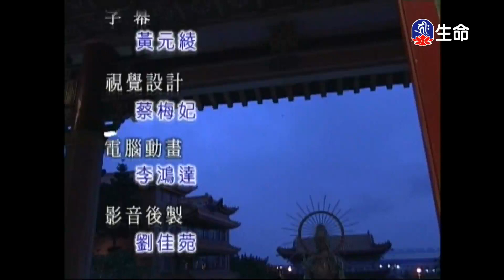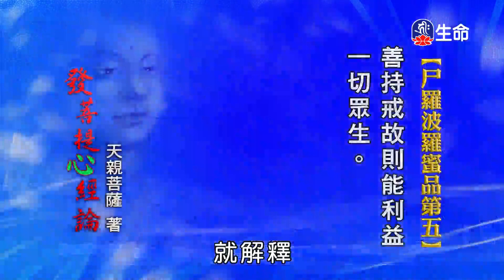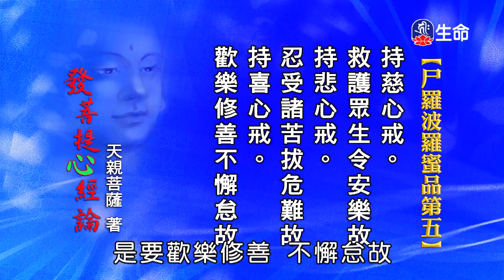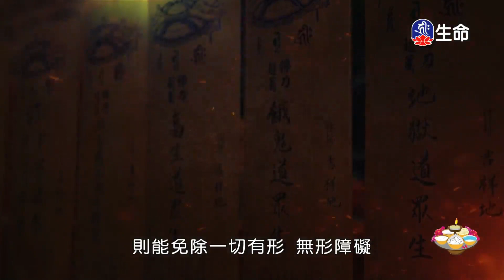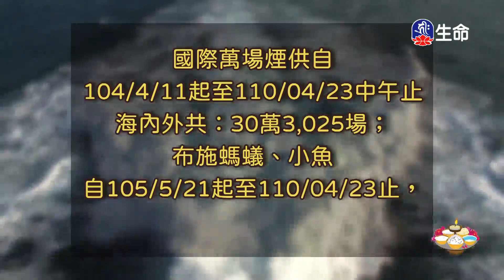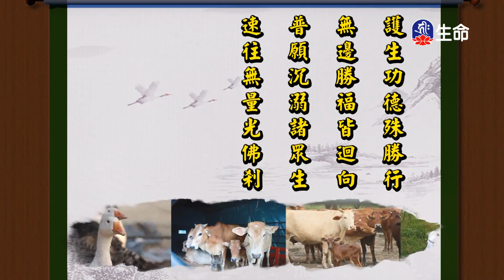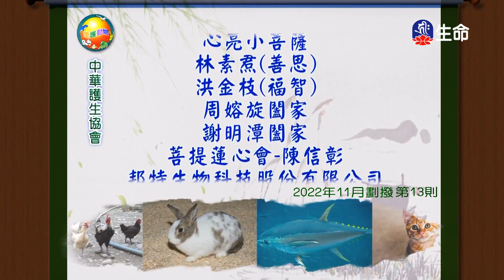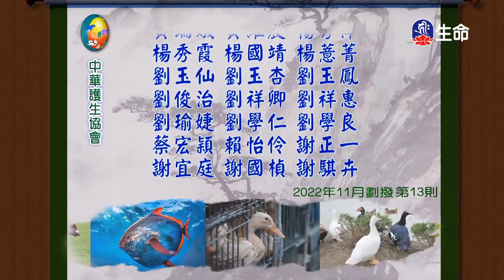發菩提心釋義(29)仁朗法師_菩提系列_(lifetv_20230805_06:00)